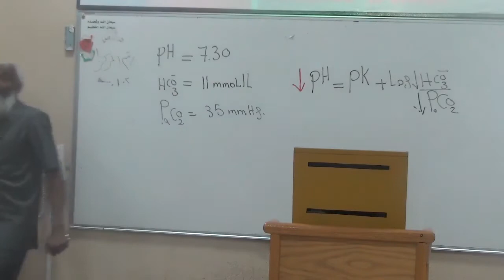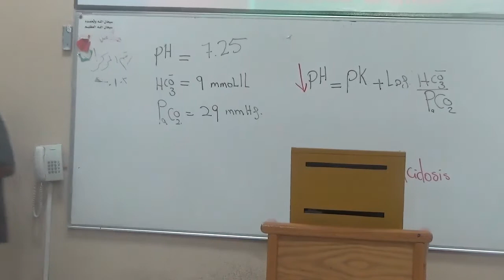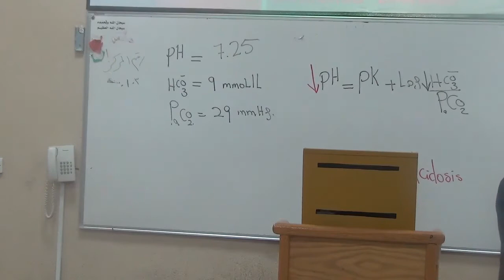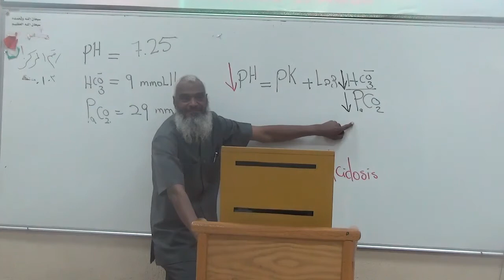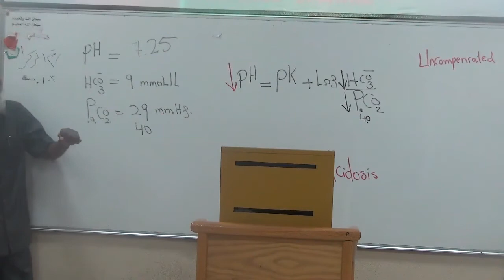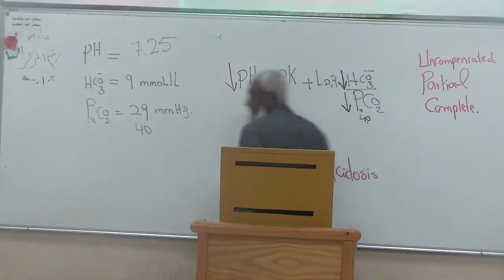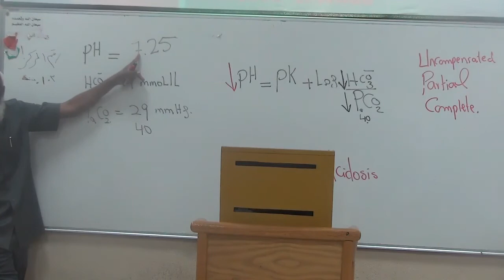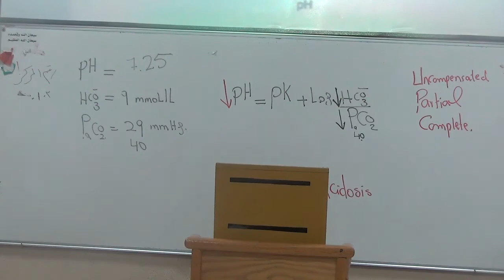~|| Physiology Renal System lec.8 :clinical application : "female" part 2 ||~